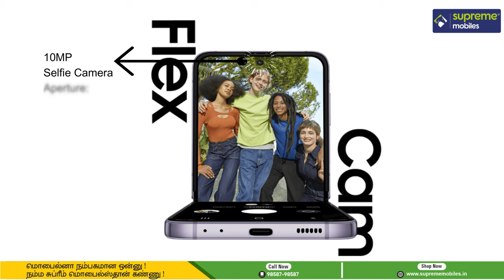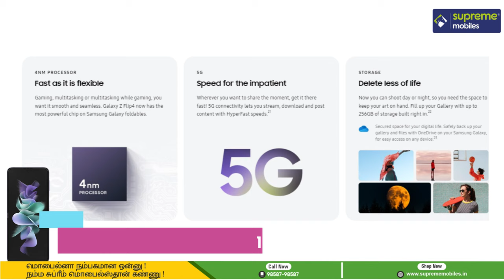Samsung Galaxy Z Flip4- Unboxing & Review | Bora Purple Edition | Supreme Mobiles